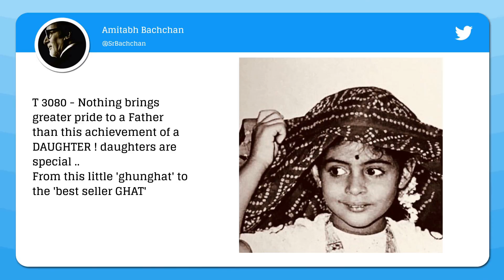Shweta Bachchan's Book Is Now Among BESTSELLING Books. Here's How Amitabh Bachchan Is Happy & Proud